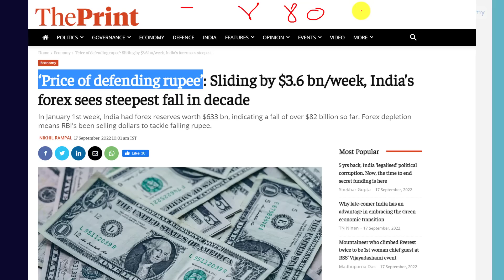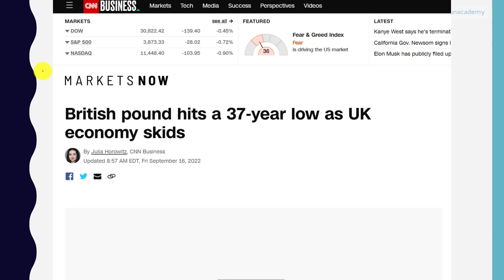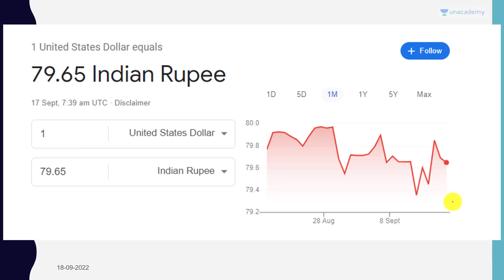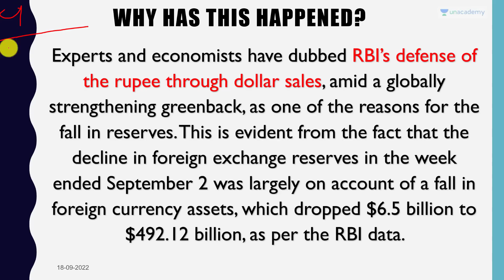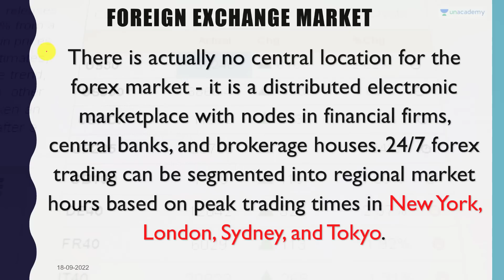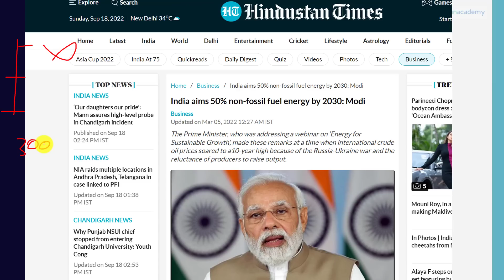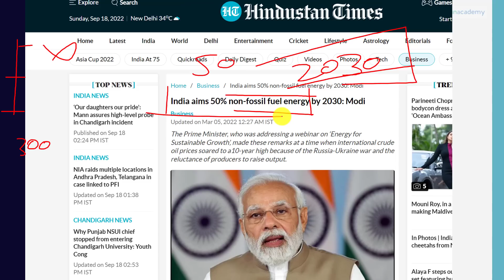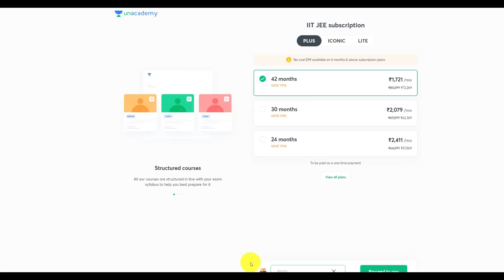India’s Forex Resevers Fall by $80 Billion | Get ready for more fall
India’s Forex Resevers Fall by $80 Billion | Get ready for more fall | By Prashant Dhawan

Unacademy Subscription Benefits:

1. Learn from your favourite teacher
2. Dedicated DOUBT sessions
3. One Subscription, Unlimited Access
4. Real-time interaction with Teachers
5. You can ask doubts in the live class
6. Limited students
7. Download the videos & watch offline